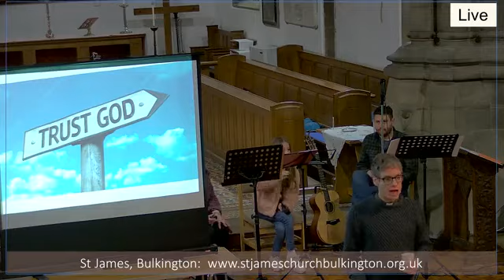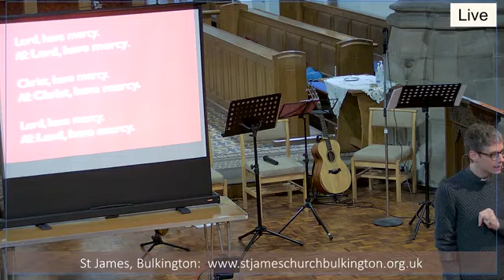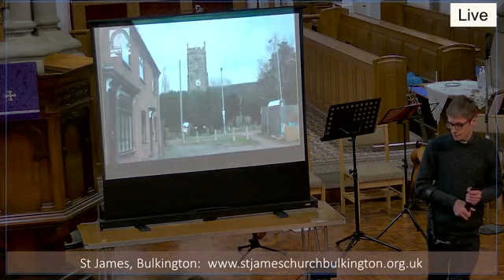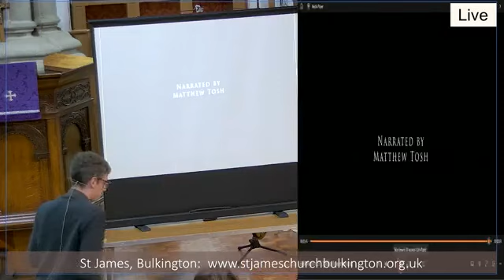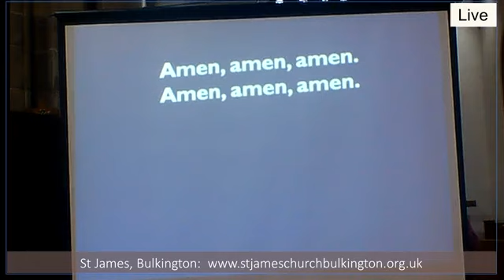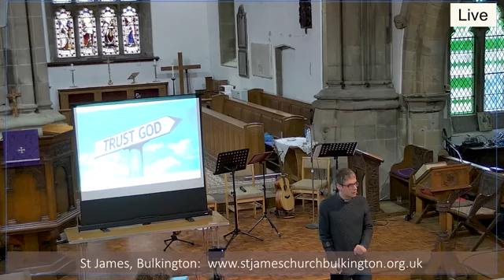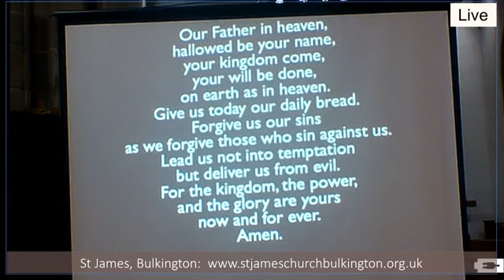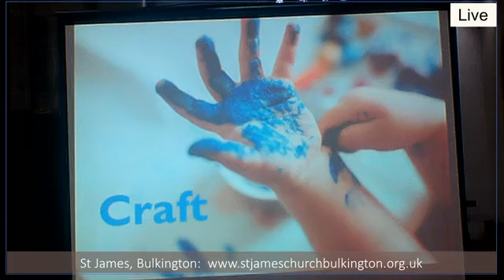Cafe Church March 2023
Our theme for today's cafe church is 'Abraham trusts God'. We also have the launch of our Bells Project : 'Lowering the Tone'